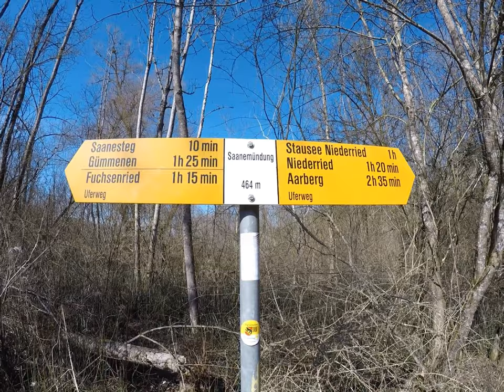Drei Flüsse Wanderung, Sense, Saane, Aare, von Laupen nach Kerzers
Gestartet bin ich mit meinem Patenkind Manuel K.in Laupen.

“ Die erste urkundliche Erwähnung (Loupa) stammt aus dem Jahr 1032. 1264 wurde der Ort von Rudolf von Habsburg erobert. 1267 folgte Peter von Savoyen, aber bereits 1269 wurde Laupen von Rudolf von Habsburg zurückerobert. 1275 verlieh er dem Ort die Handfeste nach dem Muster der Handfeste der Stadt Bern.1310 verpfändete König Heinrich VII. seine Rechte an Laupen an die Stadt Bern, die nach 1324 einen Landvogt in Laupen stationiert. Die wachsenden Spannungen zwischen Bern und Freiburg führten 1339 zum Laupenkrieg zwischen der Stadt Bern und ihrer Burgundischen Eidgenossenschaft einerseits und dem von den Herren von Burgund und Habsburg unterstützten Freiburg anderseits, aus dem Bern als Sieger hervorging. In Laupen waren 600 Berner als Besatzung stationiert, denen 6000 Berner und Verbündete zu Hilfe kamen, wonach die Entscheidung in der Schlacht auf dem Bramberg fiel. Königin Agnes von Ungarn vermittelte den Frieden; Laupen blieb bei der Stadt Bern, die sich nun als führende Regionalmacht im Aaretal etablieren konnte.
1356 wird eine Kapelle St. Pankraz und Katharina als Filiale von Neuenegg erwähnt. Seit der Reformation ist Laupen ein eigenes Kirchspiel. Die heutige Kirche wurde in den Jahren 1734–1736 neu erbaut und 1947–1948 renoviert. Im Inneren befindet sich eine Renaissance­kanzel (um 1660). Es gibt hier ein Glasgemälde von Adolf Kreuzer, das Rudolf von Erlach darstellt, sowie jene von Paul Zehnder (1949).” Auszug aus Wikipedia
Zuerst besuchten Manuel und ich die ganz schöne historische Altstadt von Laupen,nachdem wir auch in der kleinen Kirche waren ging es bergauf Richtung Schloss.
*Im 13. Jahrhundert ist das Schloss Spielball an der Grenze zwischen den um die Hegemonie kämpfenden Grafen von Kyburg und Habsburg einerseits, den Grafen von Savoyen anderseits, und sieht zahlreiche gewaltsame und gewaltlose Handänderungen. 1295 und 1309/10 besuchte der König die Burg und verpfändete sie. 1324 löste die aufstrebende Stadt Bern das Pfand ein und errichtete hier erstete Landvogtei. Dem Ausgreifen Berns in die Landschaft als wachsende Territorialmacht sollte ein Riegel geschoben werden. Im Laupenkrieg beschloss ein Bündnis aus burgundischem, savoyischem und habsburgischem Adel und der Stadt Freiburg im Üechtland, Bern zurückzudrängen und belagerte 1339 als erstes Laupen. Die Festung trotzte zwölf Tage lang den Angreifern. Mit Unterstützung der Innerschweizer Orte gelang es Bern, den Adel vernichtend zu schlagen. Das Amtshaus wurde in den Jahren nach 1648 und der Käfigturm in den Jahren 1660 bis 1662 neu erbaut.In der zweiten Etage des Amthauses befindet sich der Gerichtssaal, der bis zur Zusammenlegung zum Gerichtskreis Bern-Laupen dem damaligen Gerichtskreis Laupen diente. Im nordöstlichen Flügel befinden sich leere Gefängniszellen. Das Schloss beinhaltete bis 2009 das Grundbuch- sowie das Schuldbetreibungs- und Konkursamt des Bezirks Laupen. Seit 2012 ist das Schloss im Besitz der im selben Jahr gegründeten Stiftung Schloss, die sich um den Unterhalt und den Betrieb des Schlosses und seiner Umgebung kümmert.* Auszug aus Wikipedia
Nachdem wir das Schloss wieder verlassen hatten,  ging es wieder runter in die Altstadt über eine Brücke überquerten wir die Sense.Schon bald erreichten wir den Zusammenfluss wo die Sense in die Saane fließt. Kurz nach dem Zusammenfluss mussten wir unseren Wanderweg an der Saane entlang verlassen, da Holzfäller Arbeiten am Werk waren, fanden jedoch schnell einen kleinen Umweg so dass wir schon bald wieder nach dem Verlassen von unserem Wanderweg auch wieder auf diesen Wanderweg zurückkamen.Schon bald erreichten wir unser zweites Highlight eine große Eisenbahnbrücke, die überquert die Saane bei Gümmenen. Nach einem weiteren bergauf und bergab erreichen wir schon bald die große Autobahnbrücke. Bald schon erreichten wir das Naturschutzgebiet Niederried/ Oltigenmatt. Nach einem weiteren Aufstieg durchquerten wir das Dorf Golaten dann ging es noch ein wenig bergauf und dann wieder bergab Richtung Kerzers unserem Ziel. Es war eine ganz schöne Tour zusammen mit Manuel, im nochmals besten Dank.